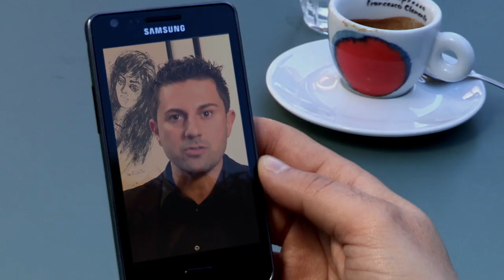L'evoluzione della rete per la nuova casa digitale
Oggi grazie alla rete in fibra ottica di nuova generazione - che permette di avere servizi ultrabroadband con una velocità di trasmissione di 30 Mbit/s in download e 3 Mbit/s in upload - la nostra casa si trasforma in una vera e propria casa digitale.